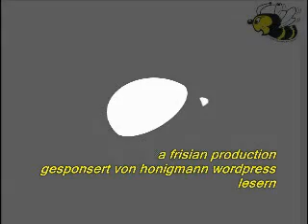Honigmann Nachrichten vom 22. August.2012 - Nr.154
Sollten Sie bereit sein uns durch einen Betrag zu unterstützen,

die Honigmann Nachrichten und Honigmann-Treffen aufrecht zu erhalten,

so können Sie uns Ihre Spende über´s Spendenkontonto unten im Gästebuch zukommen lassen oder hier:

SPARKASSE VEST RECKLINGHAUSEN, BLZ 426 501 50, Kto.-Nr. 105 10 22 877  !

 - Danke -

Gruß

Der Honigmann